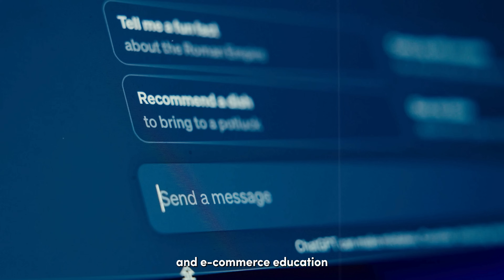Exploring ChatGPT 4o: Your AI Companion for the Future | NxtIn Tech | Episode-2 | NxtWave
Let's admit it, we've all had a laugh by asking ChatGPT some silly questions like,
"Will you be my girlfriend?" 😂
or

But now, hold onto your hats because the ChatGPT-4o app, the upgraded version of ChatGPT, is here to shake things up!

Welcome back to NxtIn Tech presented by NxtWave!
In this latest episode, we will take a deep dive into the incredible world of ChatGPT 4o from OpenAI.

In this video, we explore the groundbreaking ChatGPT 4o features, designed to revolutionize the way we interact with technology. From improved context awareness to dynamic API integrations, this AI powerhouse takes conversations to a whole new level.

So, are you ready to say goodbye to robotic interactions and hello to a more intuitive and engaging AI experience?